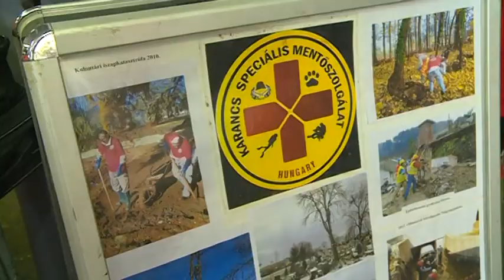2015.02.04. Évet értékelt a Katasztrófavédelem